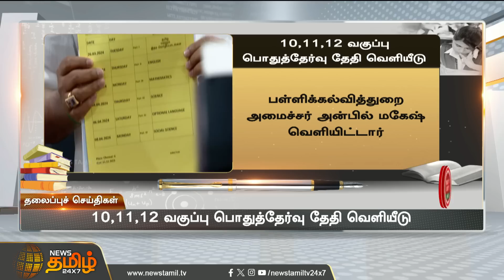Today Headlines - 16 Nov 2023 | 03 மணி தலைப்புச் செய்திகள் | 03 PM Headlines | NewsTamil24x7